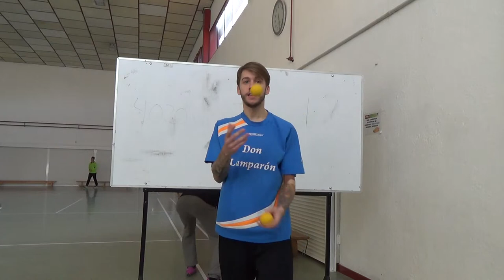Ex-Ini-Malabares-20160224-00013 Juegos Motores